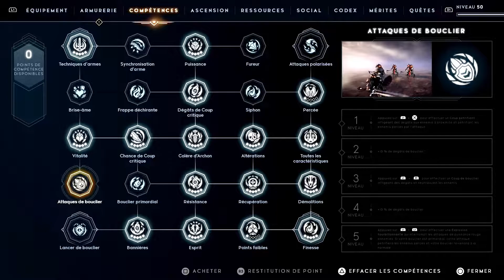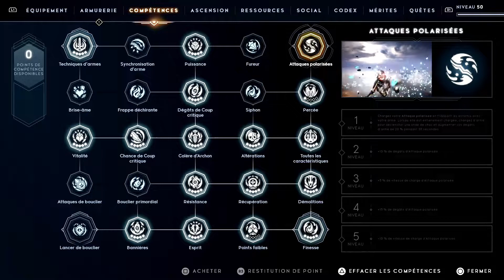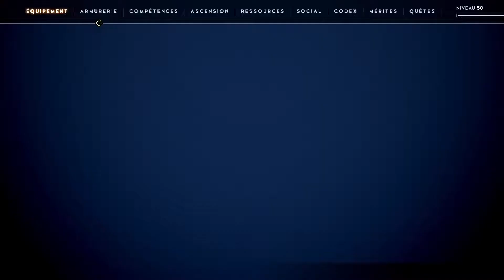#26 Godfall Build explosion embrasé sur porteur de lumière [FR]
Dans Godfall, le joueur incarne un chevalier valorien, combattant divin capable de revêtir des armures légendaires (autrement dit une machine de guerre inarrêtable).

Aide à réaliser Build, obtention de Loot et méthodes de farm je te souhaite un bon visionnage